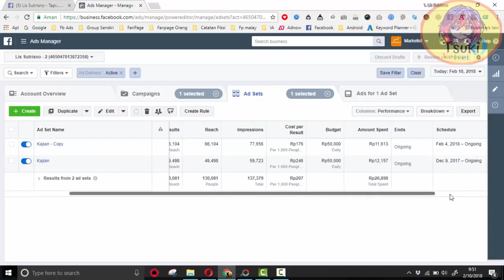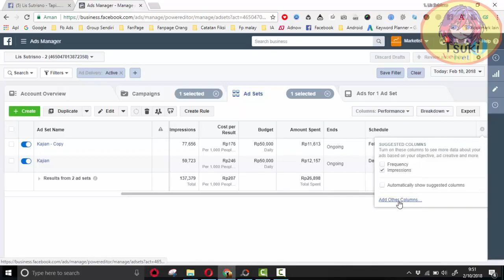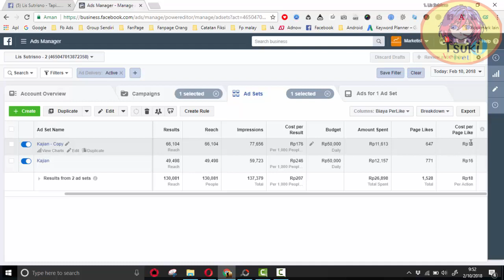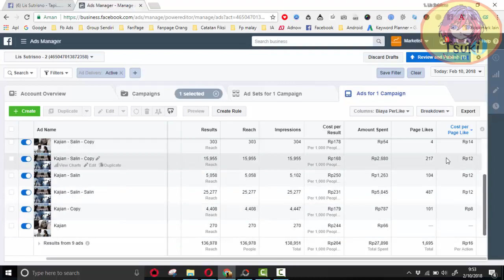Mengetahui Biaya Tambah Like Fanspage Facebook Dengan Settingan ini ! | FB Ads and Adsense Pro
Informasi Materi Yang Sekarang Anda Tonton :
▶️ FB Ads and Adsense Pro
💎 Materi Gratis dari Kami | Part 1 - Mengetahui Biaya Like Fanspage

🛍️ Kami membuka Group Buy untuk E-Course Indonesia,
■ Mau Beli Course tapi harganya mahal ? jadi binggung padahal mau belajar materi Course tersebut
■ Ikut Group Buy yang Tsukio-Velvet lakukan, Kami akan menentukan Materi Course yang Anda semua pilih dan membaginya menjadi beberapa Batch sesuai Harga dan Voting yang ada
■ Group Buy meringankan beban terhadap Pembelian E-Course Indonesia yang nilainya lebih dari Rp 500,000 yang terbilang masih mahal untuk sebagian orang.
■ Kami hanya membantu mengambil E-Course yang ada dan membagikannya kepada orang-orang yang membayar pada saat itu saja, dan tidak membagikan ke Youtube / Publik.
■ Deposit Member minimal Rp 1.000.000 saja.

Ambil Contoh Batch yang ditentukan adalah :

→ Ebook JPVT Dropship Internasional Ebay, dengan harga Rp350,000.

Apabila Member yang berminat sudah 3 orang saja, Ebook ini langsung terbeli, bagaimana bila sudah lebih dari 100 orang yang mendaftar ? wow Ebook, Video Tutorial, E-Course Ratakan sudah bisa Kita beli Semua.

Yuk Join Waiting List sekarang, Ayo niatkan untuk Mendaftarkan diri ikut Group Buy,
dengan menghubungi Email Kami yang tertera

■ Diperkirakan Waktu Waiting List 1-3 Bulan dari Video ini ramai ditonton sudah 5-10 orang yang daftar karena Algoritma Youtube

Keyword (abaikan)

fb ads and adsense pro gratis
download fb ads and adsense pro gratis
stream fb ads and adsense pro gratis
materi fb ads and adsense
materi fb ads
materi adsense
belajar fb ads dan adsense
belajar fb ads
belajar adsense
fb ads to adsense gratis